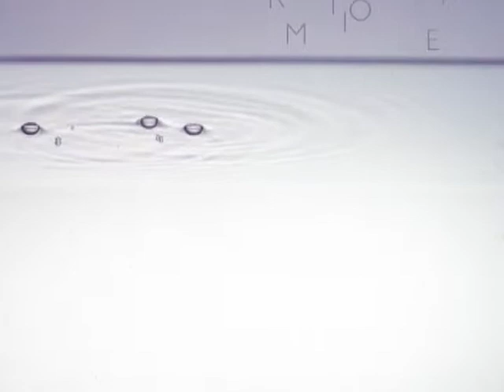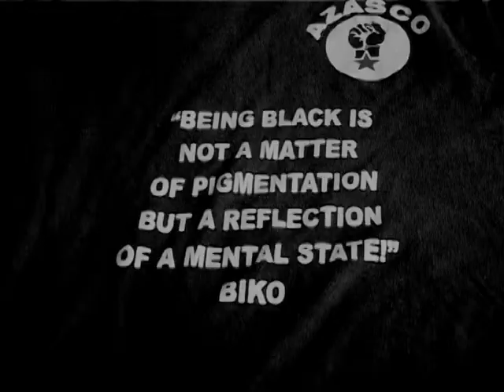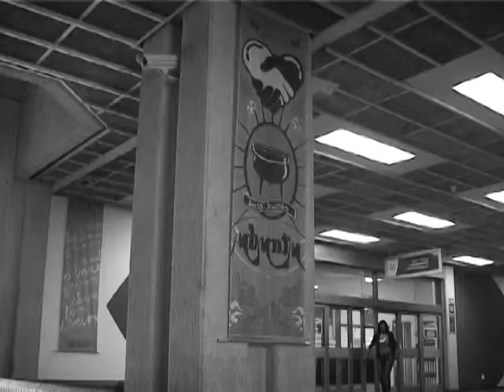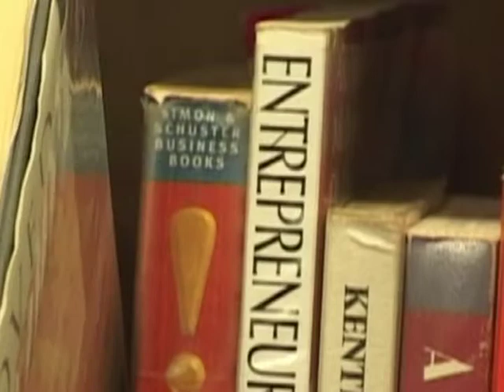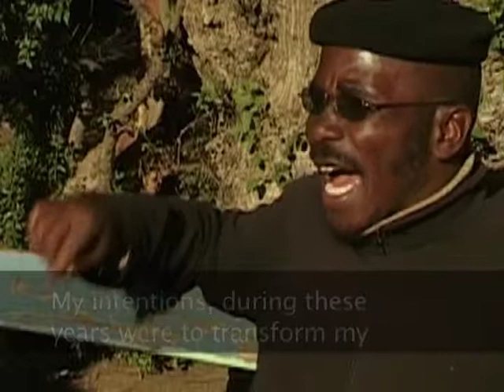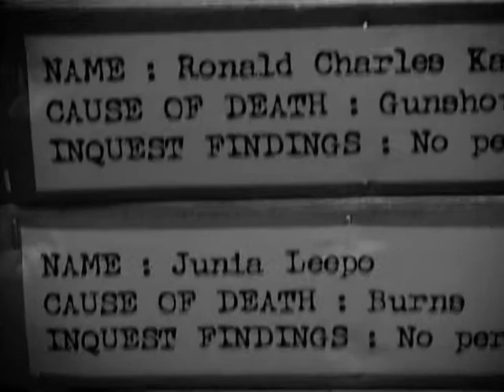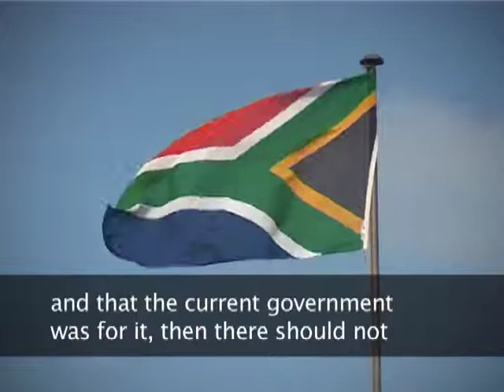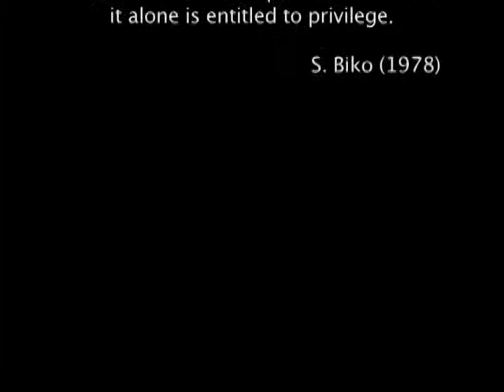hISTORY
Majesty Production.